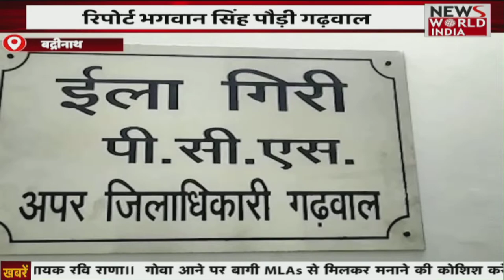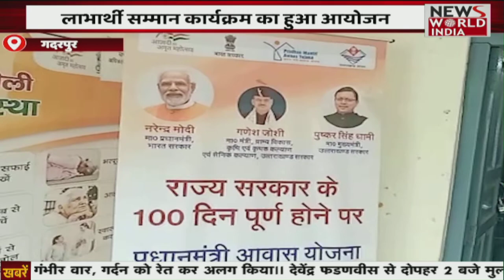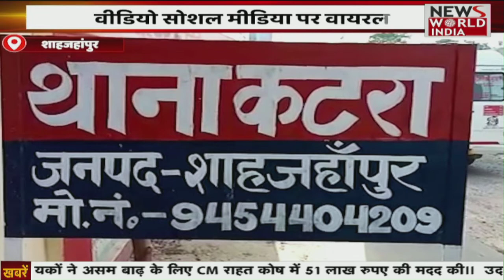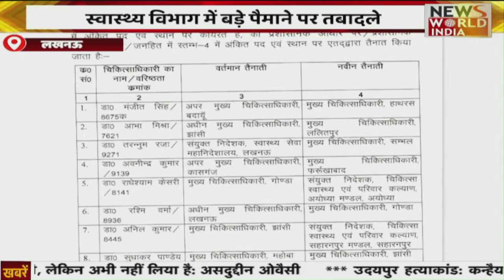Special Bulletin: हिंदी समाचार बुलेटिन। शाम तक की खबरें | Breaking News । News World India